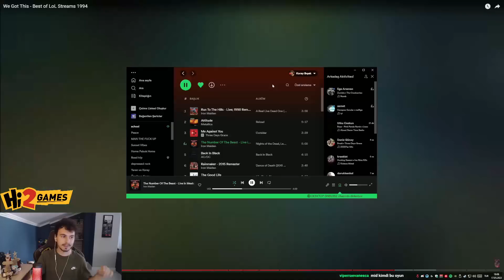URF OYNAR GİBİ VIKTOR OYNADIK! | NARU CHALLENGER YOLUNDA